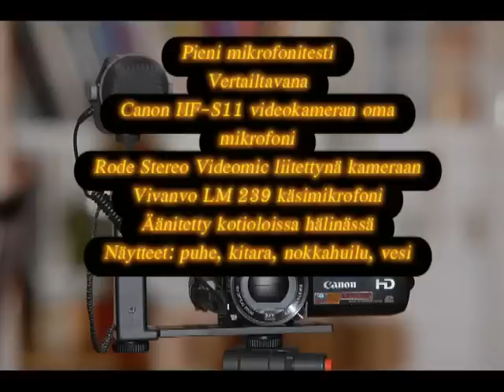Mikrofonitesti videokameralla Canon HF-S11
Vertailtavana kameran oma mikrofoni, Rode Stereo Videomic ja Vivanco EM239.  Ääninäytteet: puhe, kitara, nokkahuilu, vesi